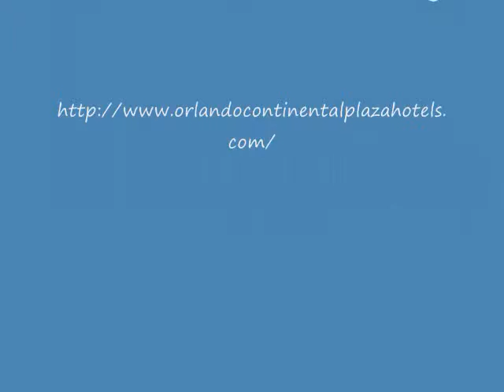orlando continental plaza hotel universal studios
Orlando Continental Plaza Hotel  International Drive Orlando  FL 32819 Upto. Near by attractions include Universal Studios,aquatica,International Drive,Seaworld,Convention Center. Free Parking. Book your room and start saving with Secure Reservation.